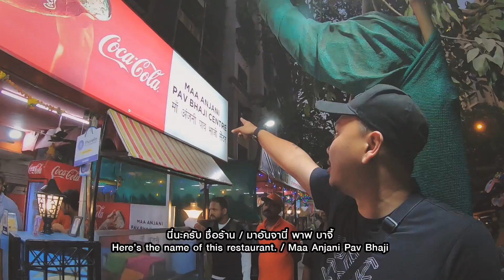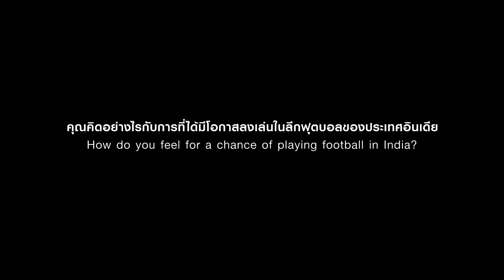Ari Football Explorer Season 2 EP.2 ชมเกม Indian Super League พร้อมกับแฟนบอลสโมสร Mumbai City FC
Ari Football Explorer Season 2 EP.2

พูดคุยกับ ราฟาเอล บาสโตส นักเตะคนสำคัญของสโมสร Mumbai City FC
และเดินทางไปชมเกม “Indian Super League” ดาร์บี้แมทช์แห่งรัฐ มหาราษฏระ
พร้อมกับกลุ่มแฟนบอล West Coast Brigade ✈️🌏🇮🇳

Interview Rafael Bastos, key player of Mymbai City FC.
Travel to watch Indian Super League game, Maharashtra derby match
with Mumbai City FC’s fans, West Coast Brigade. ✈️🌏🇮🇳